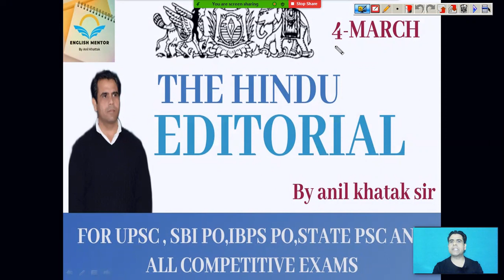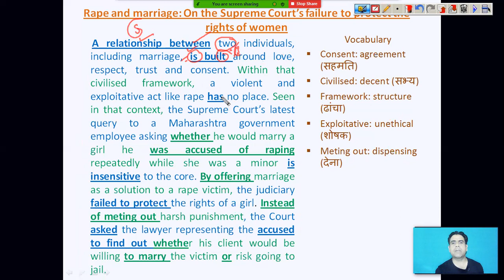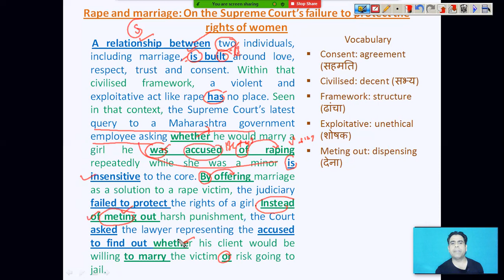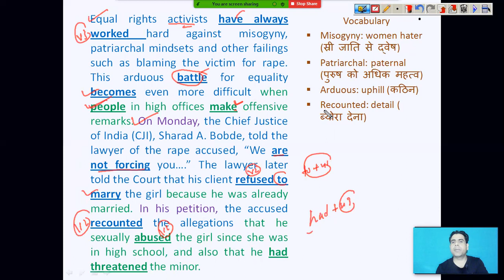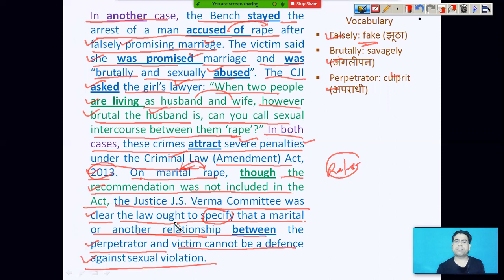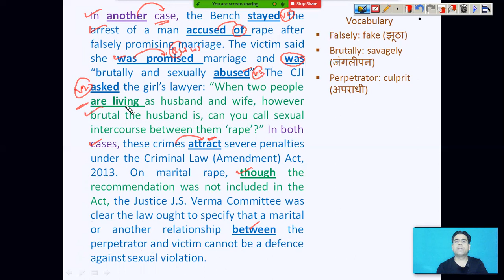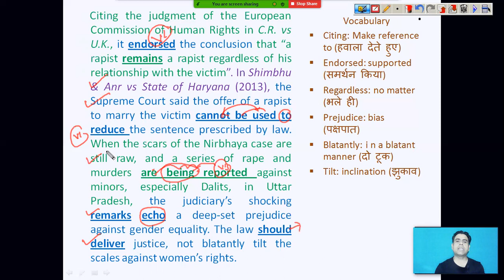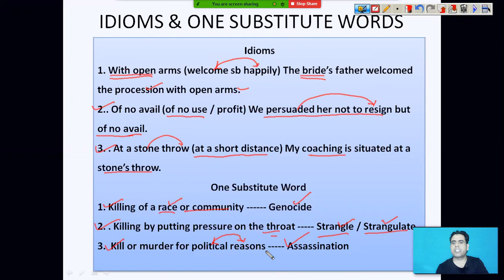4th March 2021(Rape and marriage - The Hindu Editorial Analysis)